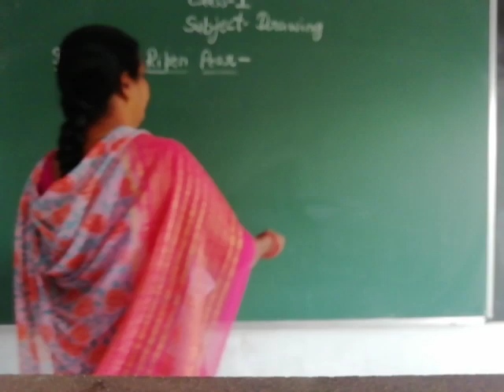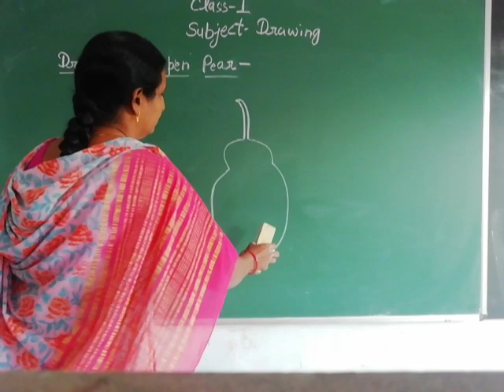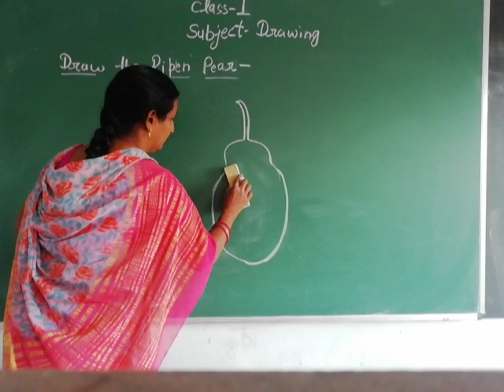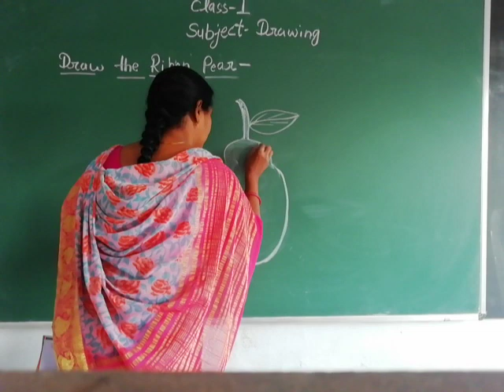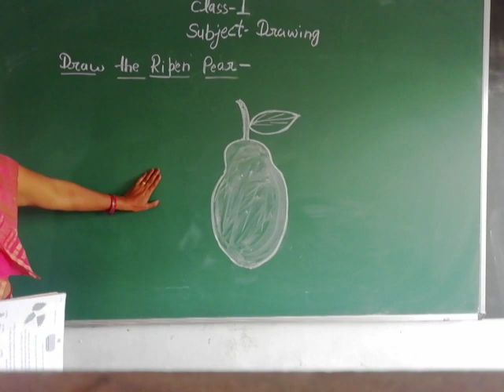Class-1 Drawing By Usha Shukla